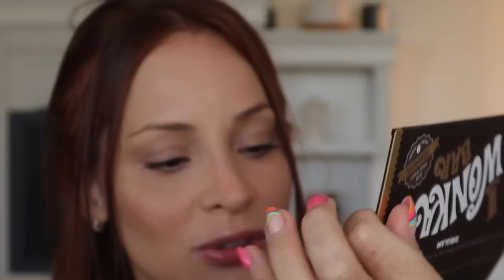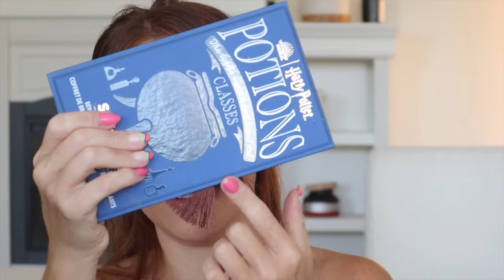provando produtos criativos para o rosto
provando as melhores maquiagens de 2023 da Sheglam. Quais REALMENTE valem a pena? Dei nota para todas como uma boa professora rs @sheglam_official